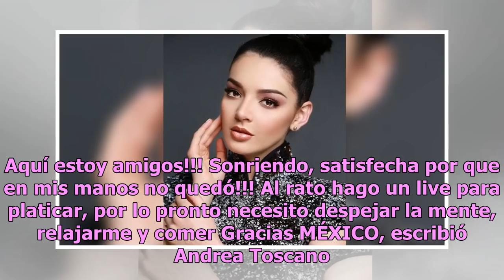Andrea Toscano y su mensaje al quedar fuera de Miss Universo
Miss Universo 2018 ya tiene nueva soberana y aunque Andrea Toscano, representante de México no llegó a las primeras 20 del certamen de belleza la mexicana se lleva un buen sabor de boca pues lo dio todo en el concurso y lo expresó con este mensaje. En su cuenta personal de Instagram, Andrea Toscano ...